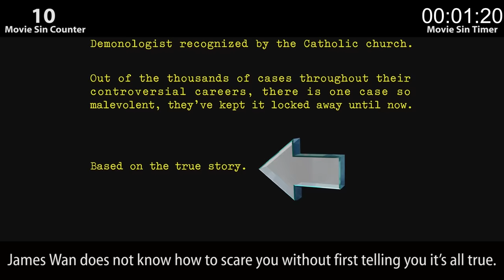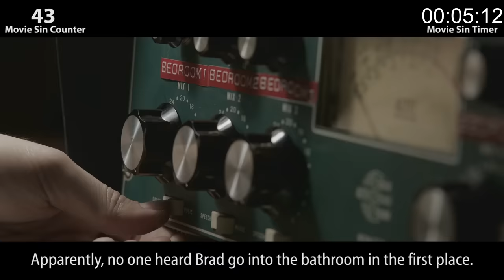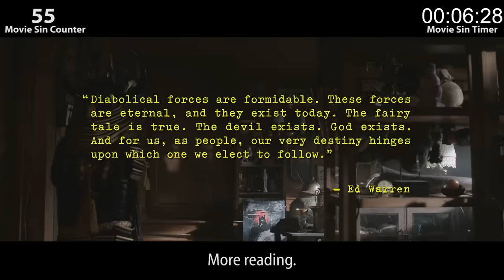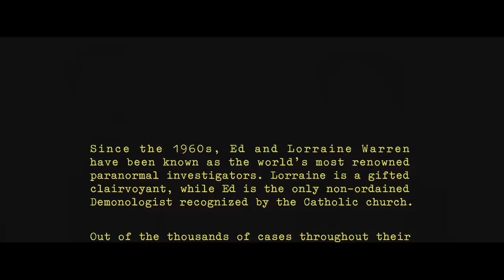Everything Wrong With The Conjuring In 7 Minutes Or Less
In our final sin celebration of horror movies for this year, we take a look at The Conjuring, a film many of you know as "that exorcism movie with the Office Space guy."

Next Tuesday: Super sins.
Next Thursday: Your 1-million-subs fan vote winner, Titanic.